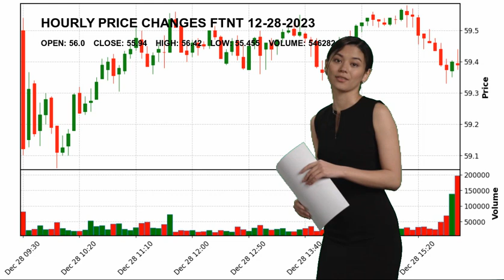Fortinet, Inc. FTNT Stock Price Analysis Today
Fortinet, Inc. FTNT Today.
December 28 Fortinet, Inc. Hourly Price Changes of Fortinet, Inc., which closed yesterday at $55.94 and started the day at $56.0.
Fortinet, Inc. reached maximum $56.42 today. And the lowest stock price was $55.455 .
Software - Infrastructure Technology Mr. Ken  Xie FTNT Fortinet
 Inc. Fortinet
 Inc. NASDAG Stock Price FTNT Price Fortinet
 Inc. Price FTNT Stock Price Fortinet